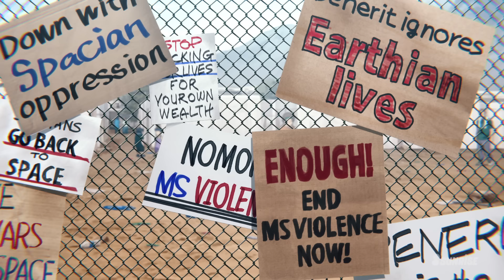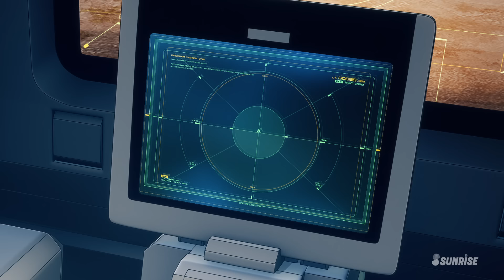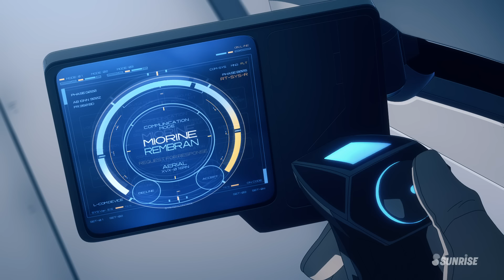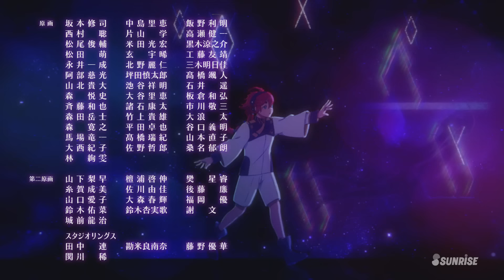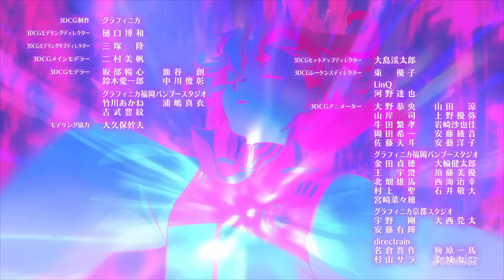Mobile Suit Gundam the Witch from Mercury #19 "Not the Best Way"(EN,CN,HK,TW,KR,TH,ID,VN sub)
Descending to Earth with the Aerial, Miorine holds discussions with the Earthians leading the protests. Given the grim situation on the ground, it seems peaceful negotiations will be almost impossible. Meanwhile, the members of Earth House are unable to cheer up the despairing Suletta...